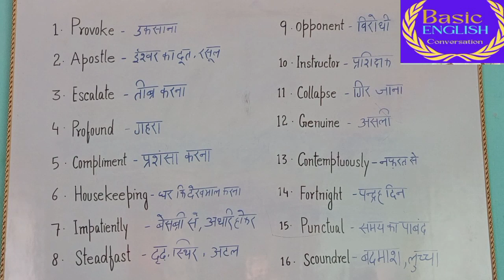Learn new words